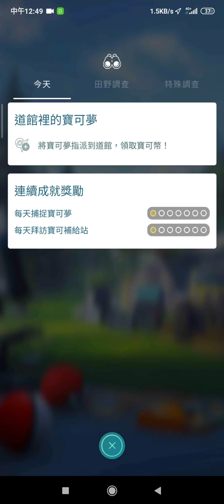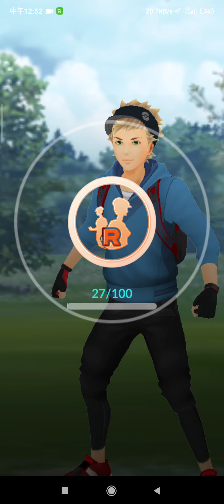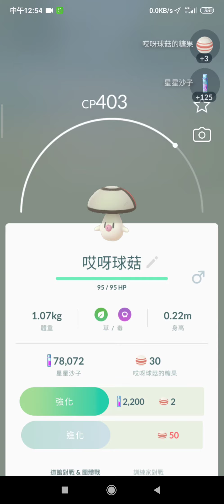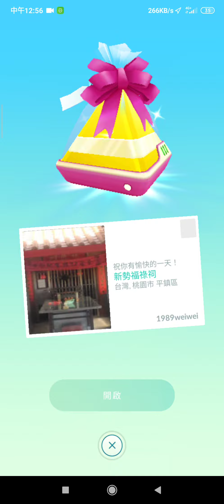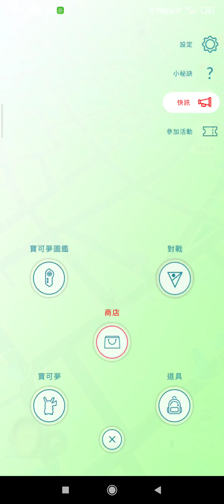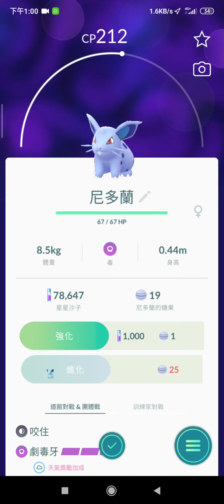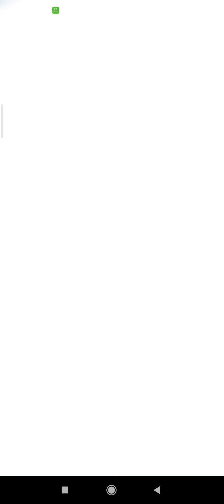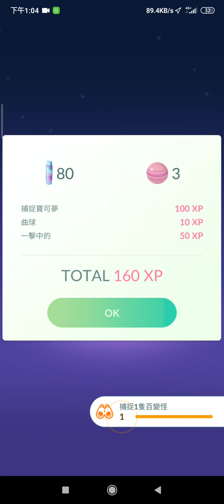大溪老街 寶可夢 Pokemongo